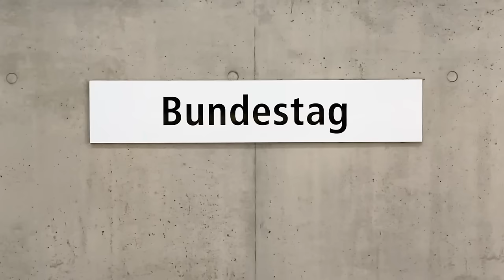最後24小時抱佛腳！！2024柏林馬拉松前一天5K跑！一樣拿的到柏林馬拉松獎牌！！！【前進6大馬】【哲睿Jerry】BERLIN MARATHON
器材：
Sony A74
Sony A7S2
DJI Mini 3 PRO
GOPRO HERO10